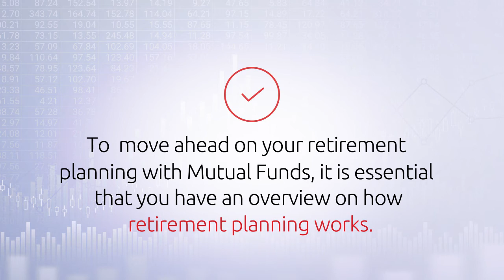Wealth Times | Plan your retirement with Mutual Funds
The second edition of Wealth Times is here to enlighten you!